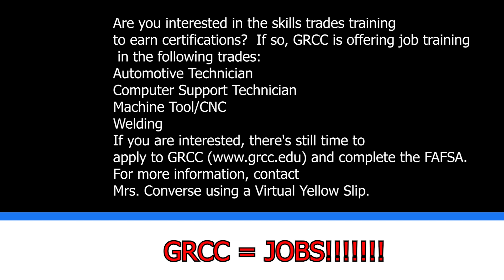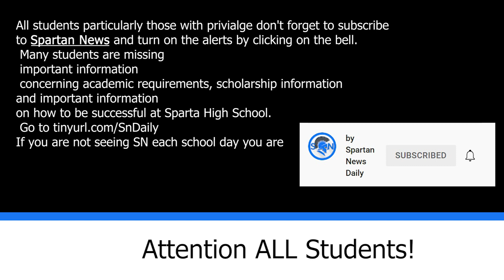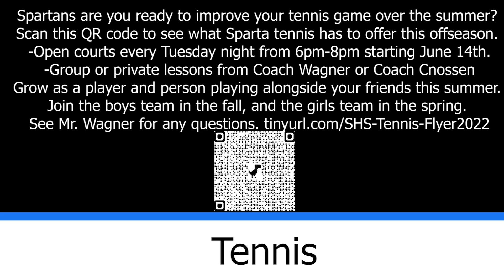6 6 22